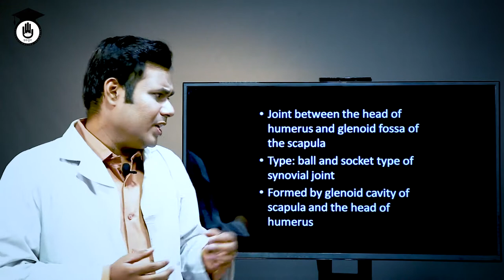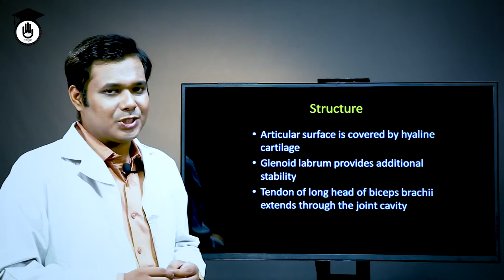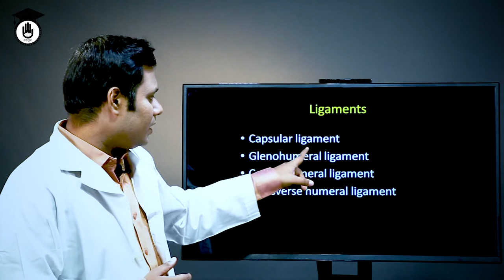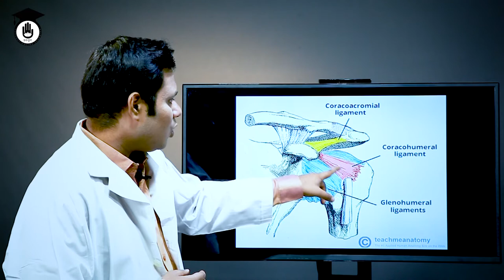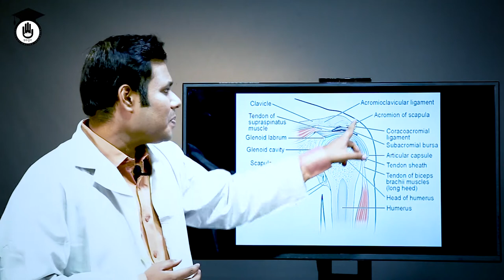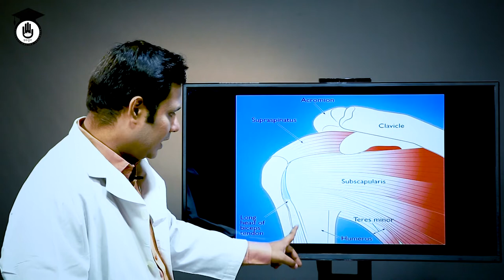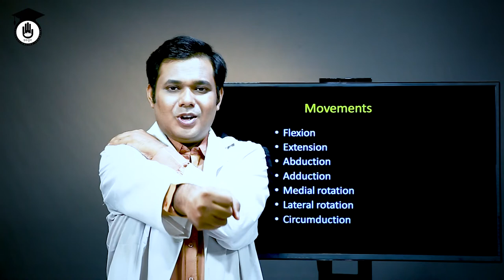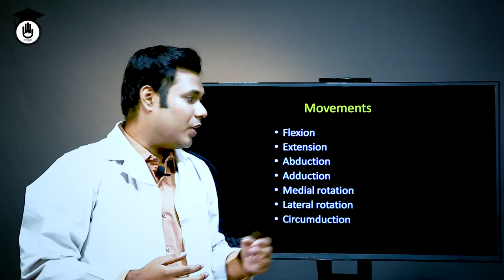শোল্ডার জয়েন্ট (Shoulder Joint) | বেসিক এনাটমি এন্ড ফিজিওলজি | গুরুকুল স্বাস্থ্য শিক্ষা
শোল্ডার জয়েন্ট (Shoulder Joint) আজকের আলোচনা বিষয় |Details about shoulder joint, bones involved with this joint, muscles around this joint and movements of this joint, all are described here.শোল্ডার জয়েন্ট (Shoulder Joint) ক্লাসটি বেসিক এনাটমি এন্ড ফিজিওলজি (Basic Anatomy and Phisiology) কোর্সের অংশ | বেসিক এনাটমি এন্ড ফিজিওলজি (Basic Anatomy and Phisiology) কোর্সের প্রায় সকল ক্লাস "গুরুকুল মেডিকেল এডুকেশন (Gurukul Medical Educaiton)" চ্যানেলে রাখা হয়েছে, বাংলাদেশের "স্বাস্থ্য শিক্ষা (Medical Educaiton)" খাতের উচ্চ মাধ্যমিক স্তরের শিক্ষার্থীদের জন্য।

ক্লাসটি নিয়েছেন ডাঃ তাহসিন মাহমুদ সাদমান